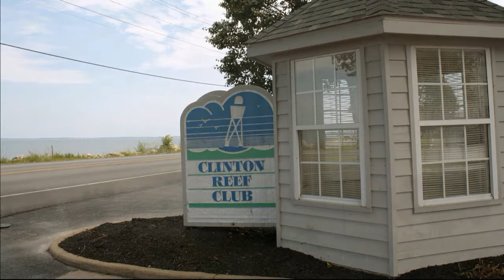Clinton Reef 274